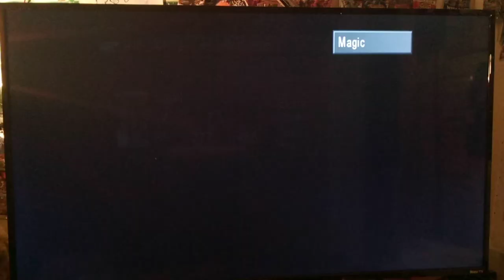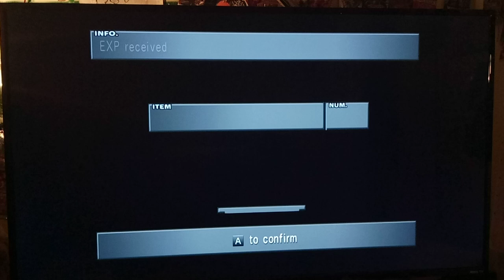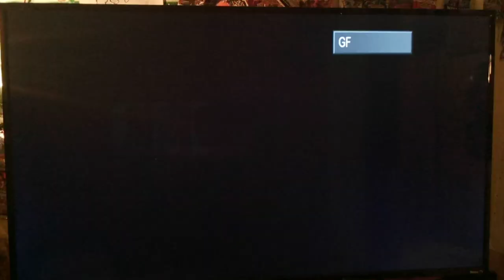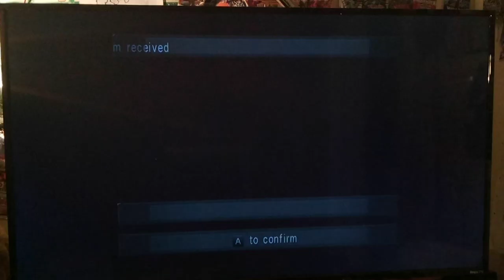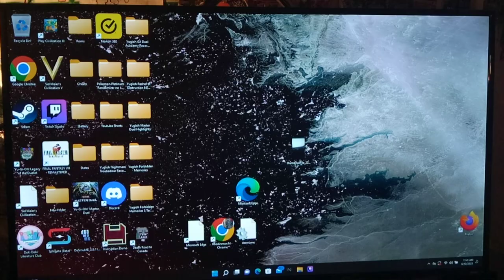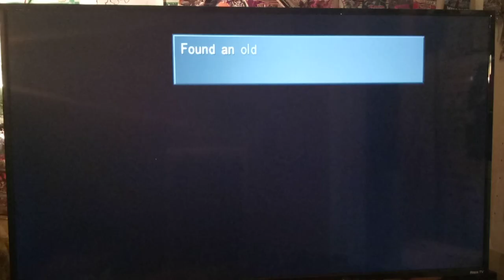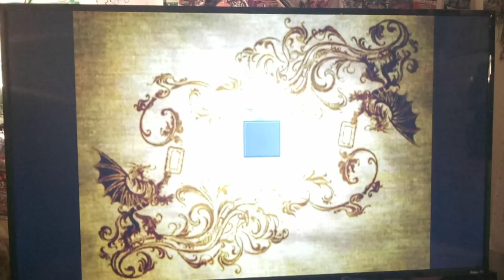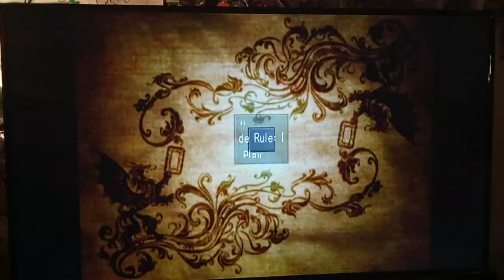Let's Play Final Fantasy VIII Part 4 - Ifrit Battle And Balamb Tour by floodinmon14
Hey guys, how's it going?  In today's episode, we return to the Fire Cavern to get our new GF Ifrit. With, him you get access to the Strength Junction and the Elemental Attack Junction.  Ifrit is a pretty good GF that can access the Strength BONUS abilities which are pretty handy for increasing your base stats.  He also learns a pretty key ability later in the game Ammo Refine, so it's good to get him.  Later on, we head into the town of Balamb to talk to some of the people and play a little Triple Triad.